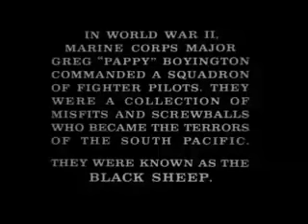Baa Baa Black Sheep Opening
Corsairs!